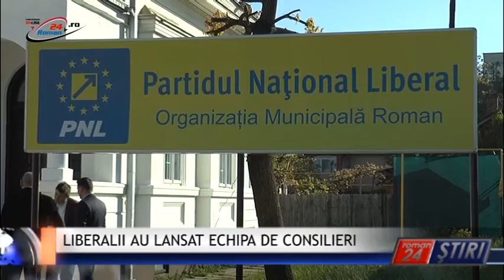LIBERALII AU LANSAT ECHIPA DE CONSILIERI